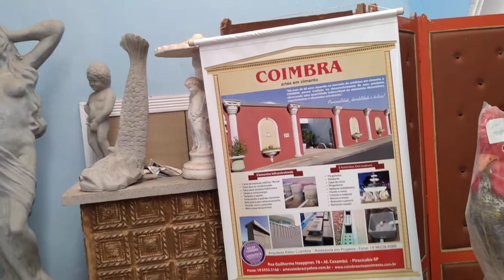Cimento arte giba